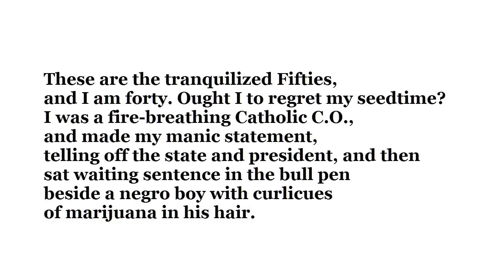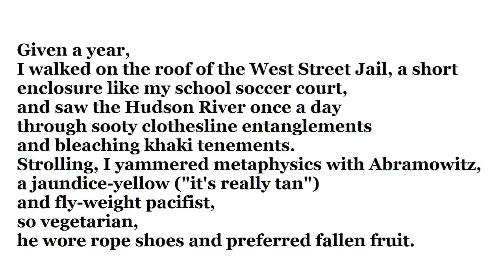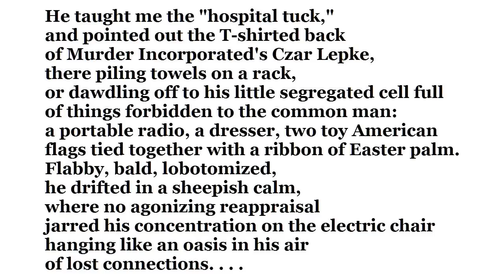Memories of West Street and Lepke by Robert Lowell (read by Tom O'Bedlam)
Lowell was a Conscientious Objector (C.O.)  who like Jehovah's Witnesses (J.W.) were opposed to WWII on ethical grounds.  For this reason he was "given a year" in West Street Jail in 1943.

The reason why he quotes "hardly passionate Marlborough Street" is that William James, the philosopher, gives it as an example of understatement "Marlborough is hardly a passionate street"

A "hospital tuck" is a neat way of making a bed.

Abramowitz may have been "a jaundice yellow" because he was a vegetarian.  Their yellow skin colour comes  from the amount of beta-carotene they consume.  In jail his diet might have consisted largely of carrot, sweet potato and swede (or rutabaga, as the Americans call it).

I can't find any evidence that the Jewish gangster Louis Lepke Buchalter actually was lobotimised.  Perhaps Lowell meant it metaphorically - or perhaps it was a prison rumour.  He died in the electric chair at Sing Sing Prison on March 4, 1944 the only mob boss ever legally executed.

There's a (probably fictitious) conversation in which Lepke tells him he's in for killing and Lowell replies that he's in for refusing to kill.

Lobotomy is brain surgery, cutting the connections to the prefrontal cortex - hence he "lost connections"

Lobotomy leaves the patients calmer and easier to handle but often unmotivated, unable to care for themselves independently and even incontinent.  Later, from 1946, it was discovered that it was easier to perform a transorbital lobotomy through the eye socket, using an instrument like an ice pick.  Doctors could do ten such operations in a day in an office setting.   Most lobotomies were forced on the patients.  The operation is an infringement of human rights:  even if it does make patients easier to handle afterwards, it is little short of the Nazi solution - killing them  makes subsequent handling even easier.

You might remember "One Flew Over the Cuckoo's Nest" in which Jack Nicholson was lobotomised.

In Britain the operation was called a prefrontal leukotomy.  I have met people who have been leukotomised, before and after the operation.   In my limited experience they were certainly calmer afterwards but very slow and pedantic, limited in conversation, following pointless routines such as writing the same sentence over and over again.

Happiness is not the purpose of life.  If you get it naturally then it is a by-product of following good strategies and good-luck.

Life is about fulfulling one's destiny and following the path chosen by the directives instilled by nature or nurture to the sweet or bitter end.  Any fool or coward can be "happy":  all it takes is drugs, drink, dreams or self-deception:  none of these is any different from voluntary lobotomy.

The mugshot of Lepke's face, like the face of evil itself, seems stereotypically unthreatening and banal.